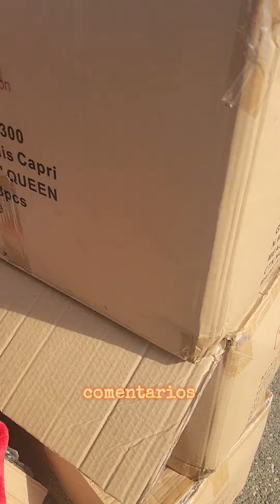👉🙏📢❤️Resulta que Mi hija me llamó asustada mientras yo estaba de compras 🛍 Cobertores para indigente